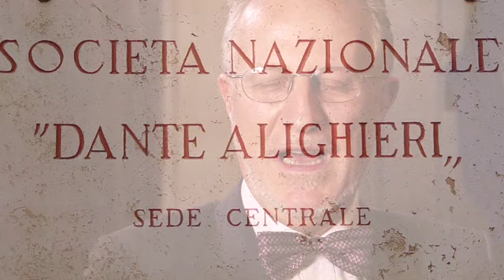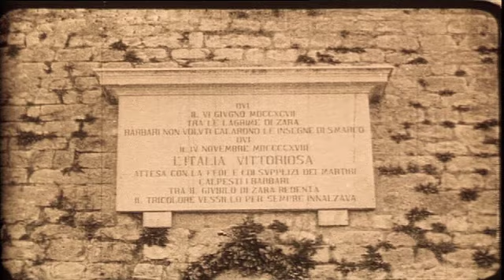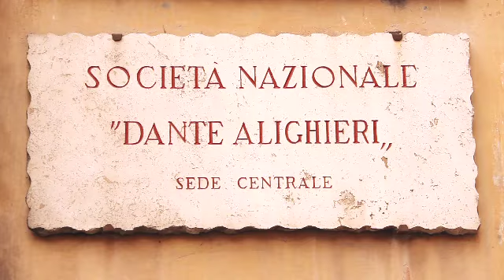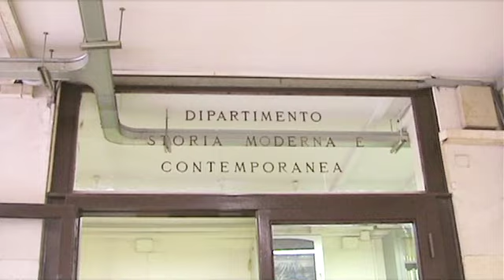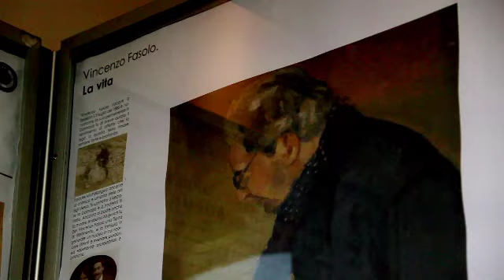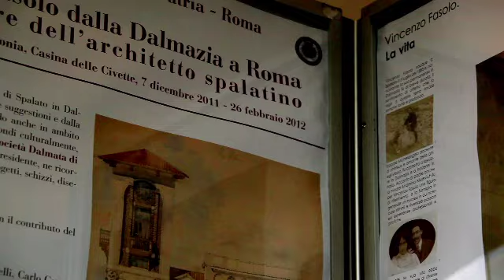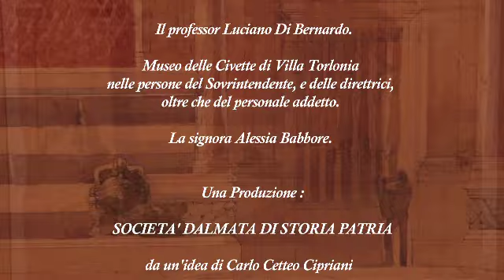SDDSP Società Dalmata di Storia Patria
ESTRATTO de "La Società Dalmata di Storia Patria. Vicende e prospettive".
Pubblicazione serie III: Ausilii  -  n. 2.
Sono intervenuti : Maria Luisa Botteri, Carlo Cetteo Cipriani, Sante Graciotti, Rita Tolomeo, Luigi Ziliotto.
Da un'idea di Carlo Cetteo Cipriani.
Musiche Alexandros Hahalis.
Regia Cristina Mantis